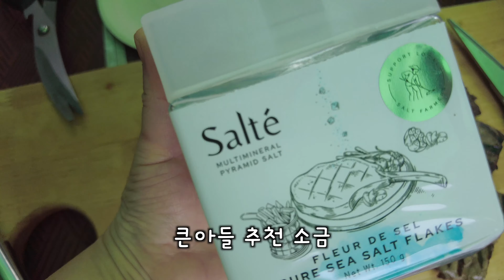🇰🇷🇲🇾 태국 가족여행/ 양고기 BBQ/태국 맛집 투어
말레이시아 사는 한국인 가족브이로그.

말레이시아에서 은퇴생활을 하고 있는 부부의 일상
조금이나마 힐링 할수 있는 영상이 되었으면 해요

구독자 한분 한분 늘어갈때마다
저희에게는 큰 힘이 되고 있어요.